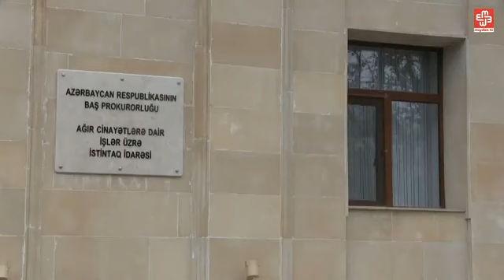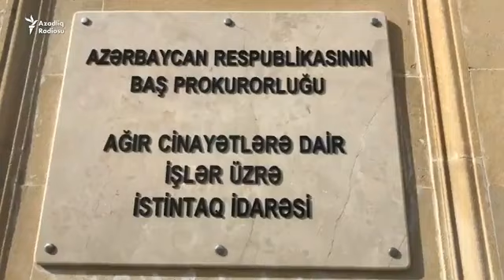ƏN ƏSASI - "Saxta sənəd alveri"nin arxasında nə dayanır?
"Saxta sənəd alveri"nin arxasında nə dayanır? Nəyə görə xarici ölkənin dövlət qurumlarına tətbiq olunan sənədlər Azərbaycanda araşdırılır? . ƏN ƏSASI Sevinc Osmanqizi ilə.